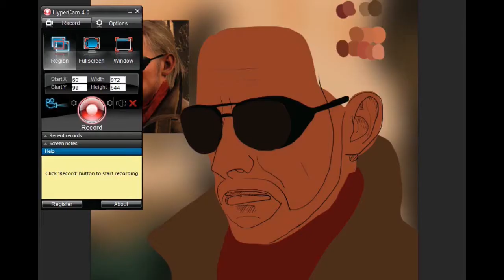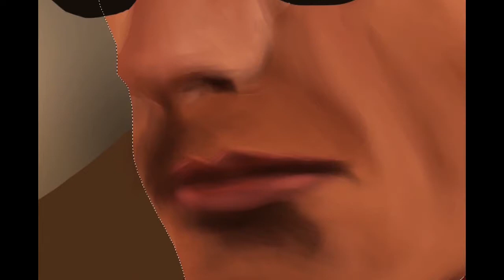Western Ocelot MGS V [SPEEDPAINT]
Helloooooo my wolf pack ! :D
Today, I show you THE BEST VIDEO GAME CHARACTER EVER. Revolver Adamska Shalashaska Ocelot! :D
LOOK AT THAT REFLECTION ON THE GLASSES. OMG. SO PROUD OF IT.